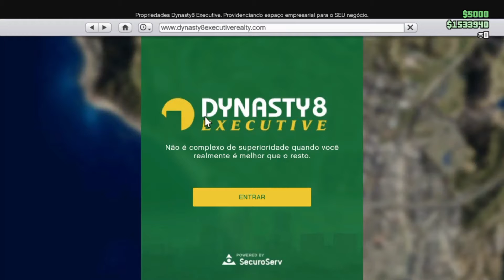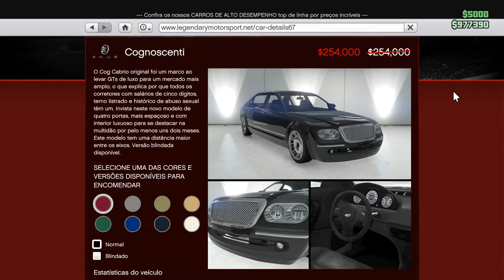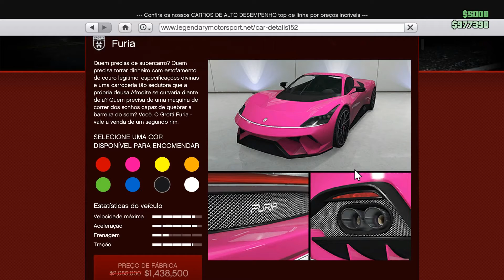GTA V: Actualização Semanal (16/06/2022)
Espero que gostem
Partilhem
Subscrevam
Até Breve

PSN
MisterWolfe496
SirWolfe496

Jogo
Link da PSN;